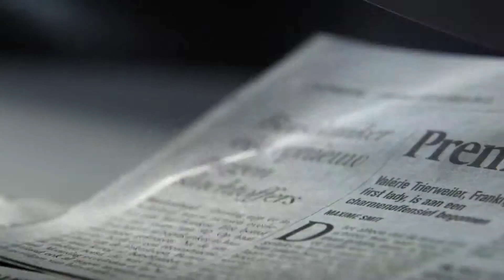2013 pink ribbon 9perdagnl